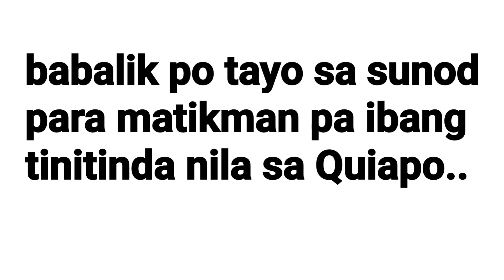QUIAPO MANILA NON STOP ACTION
explore the beauty of manila